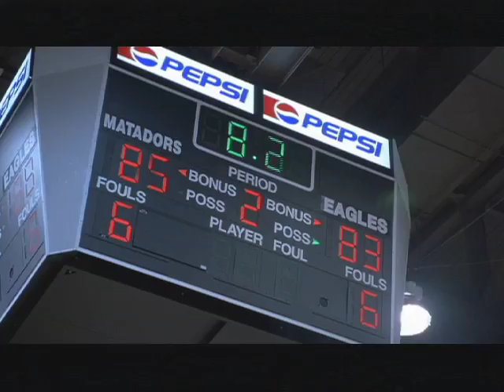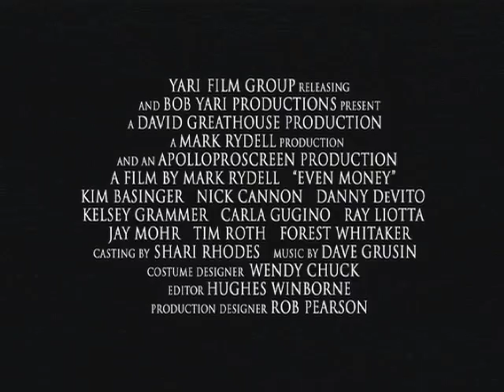Even Money - Movie Trailer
Even Money is a ferociously compelling drama that follows the lives of nine individuals as their fates become increasingly entwined in a web of addiction and gambling, culminating at one critical moment where their lives will be lost or reclaimed.

In Even Money there are no safe places, no one is left untouched - gamblers are mothers, brothers, dreamers and lovers. As the narrative unravels, we come to understand that addiction has no loyalty to race, age or life circumstances. Addiction is random, wreaking havoc on those individuals who are drawn into its seductive world of quick fixes and escapism, to those unsuspecting souls who are caught in its devastating wake.

Starring: Kim Basinger, Nick Cannon, Danny DeVito, Kelsey Grammer, Carla Gugino, Ray Liotta, Jay Mohr, Tim Roth, Forest Whitaker